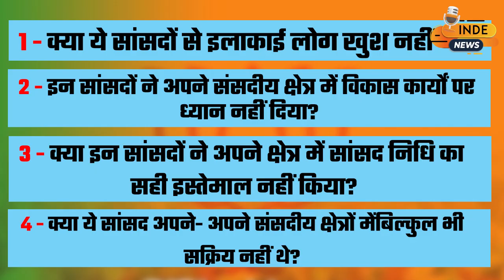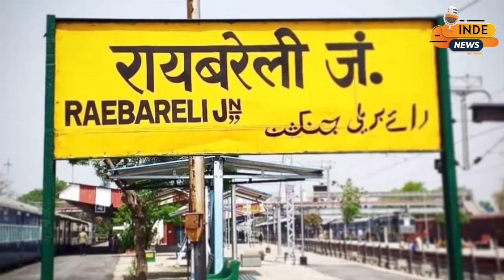2024 को लेकर डरी हुई बीजेपी ये बड़ा कदम उठाने जा रही है I INDE News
अगले साल होने वाले लोकसभा चुनावों को लेकर बीजेपी की सांसें अटक गयी हैं..पार्टी ने अब 25 से 30 फीसदी सांसदों के टिकट काटने का मन बना लिया है..

Welcome to Inde News, your go-to source for fact-based news from around the world! We are a dedicated news channel committed to delivering accurate and unbiased information to our viewers.

At Inde News, we understand the importance of staying informed about global events and their impact on our lives. Our team of seasoned journalists works tirelessly to bring you the latest news from every corner of the world, ensuring that you are always up to date with the most relevant and significant stories.

With a firm commitment to journalistic integrity, we prioritize facts and evidence in our reporting. We strive to present news stories in an objective manner, providing you with a comprehensive understanding of the events that shape our world. Our aim is to empower our viewers with the knowledge they need to make informed decisions and engage in meaningful discussions.

From breaking news to in-depth analyses, our coverage spans a wide range of topics including politics, economics, technology, science, culture, and more. We believe in the power of information to inspire, educate, and foster positive change.

Inde News values the diversity of perspectives and actively seeks to provide a platform for voices from all walks of life. We believe that a well-informed society is one that embraces inclusivity and open dialogue. By presenting news from different regions, cultures, and viewpoints, we aim to foster a global understanding and promote empathy among our viewers.

Join us on our YouTube channel as we embark on a journey to explore the world through news. Together, let's stay informed, engage in meaningful conversations, and make a difference in the world.